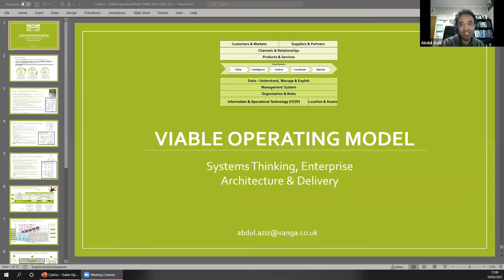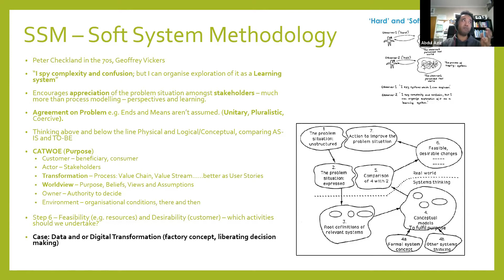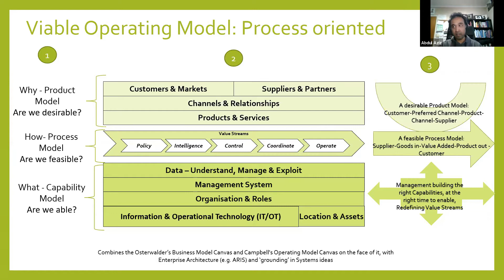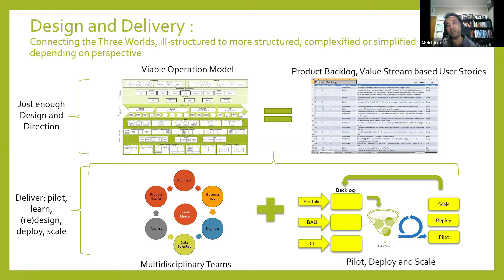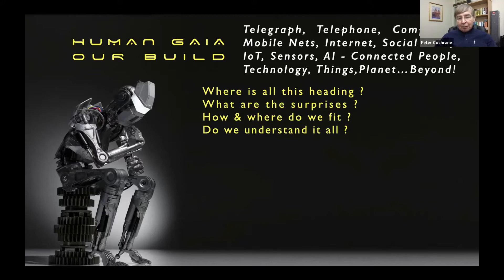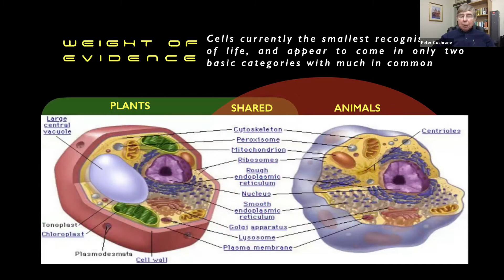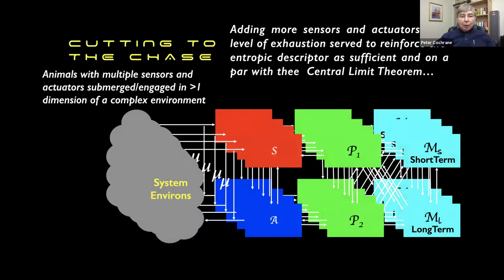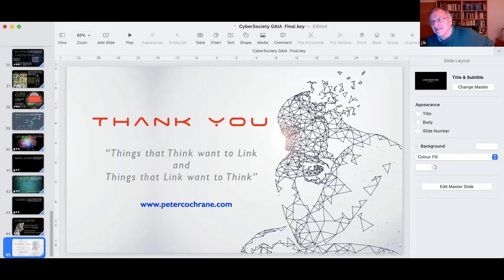Presidents Series 6 20211003 Viable Operating Model with Gaia and Sentience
The Viable Operating Model from Abdul Aziz and Gaia and Sentience: Everything really is Connected from Prof. Peter Cochrane. 30 minute presentations by two fascinating speakers followed by a synthesising conversation in which we seek to find the emergent meaning.